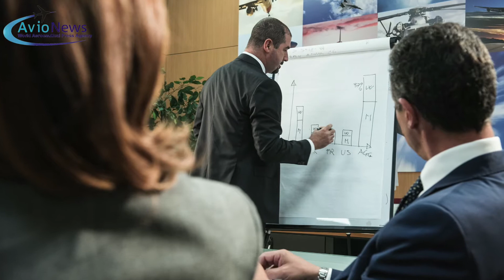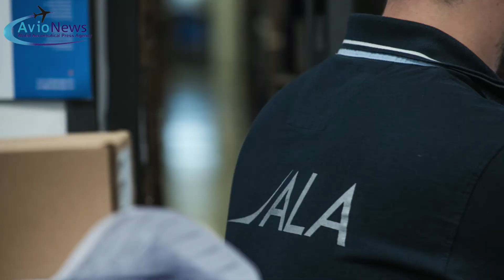Roberto Scaramella Ad parla del presente e futuro di ALA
Avionews ha intervistato l'ad di ALA (Advanced Logistics For Aerospace )